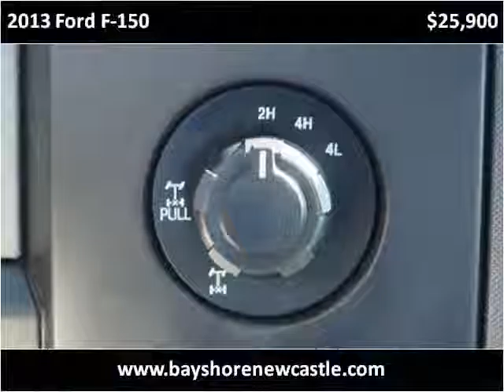2013 Ford F-150 Used Cars New Castle DE